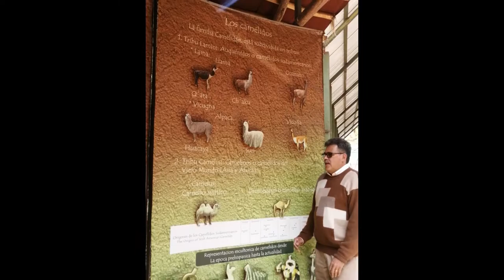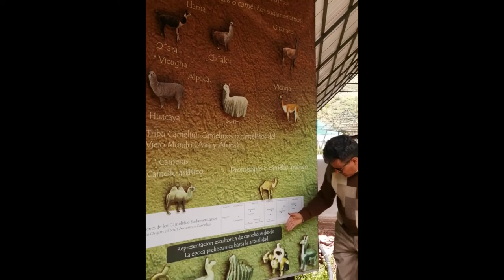Migración y evolución de los camélidos en Latinoamérica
Conoce parte de nuestro programa y experiencia Ethnic Fashion realizado en Cusco de manera virtual, el cual aspira ayudar a las comunidades de artesanos y compartir su conocimiento con el mundo.

Nuestro propósito es mantener vivas nuestras tradiciones peruanas y ayudar a nuestras comunidades a conectarse con empresas modernas para realizar negocios. ✨